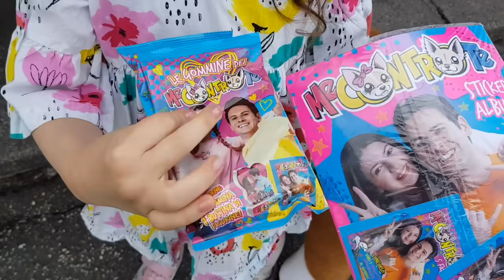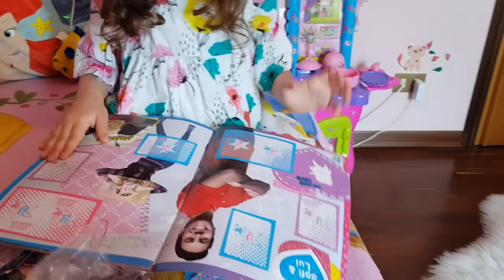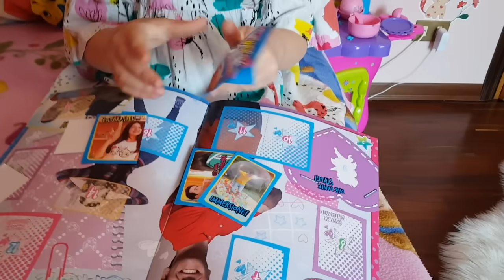Alyssa si prepara e va in edicola a cavallo!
CLICCATE QUI PER COMPRARE IL NOSTRO LIBRO!

Prepariamoci per uscire? Ma come?
1) Vestirsi
2) Pettinarsi
3) Farsi belle
4) Prendere il cavallo
5) Viaaaa!

LINK CAVALLO PONY CYCLE